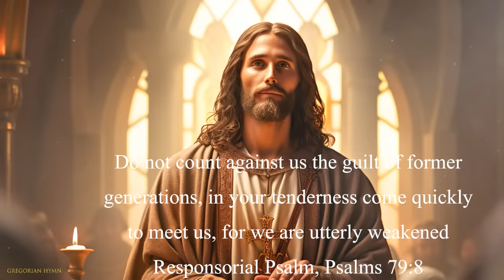Gregorian Chants in Honor of Jesus Christ | Sacred Choir For The Son of God | Catholic Ambience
🎶Here, you can enjoy a weekly dose of soothing ambient music to help you relax and unwind. 🎶
And catch all the latest tunes as they arrive!🎶
In this video, immerse yourself in the spiritual and peaceful world of Gregorian Hymns and Catholic Monastic Prayers. This sacred music collection is designed to give you a sense of spiritual renewal and inner peace. Let the ancient melodies of Gregorian Chants transport you to a higher state of consciousness, as you listen to the harmonious voices of the choir. The Catholic Monastery's prayer will help you connect with your inner self and find solace in the tranquility of the monastery. Whether you are looking to meditate, reflect or simply relax, this video is sure to soothe your soul and awaken your spirit. So sit down, close your eyes, and let the power of these immortal verses guide you on a journey of spiritual renewal.